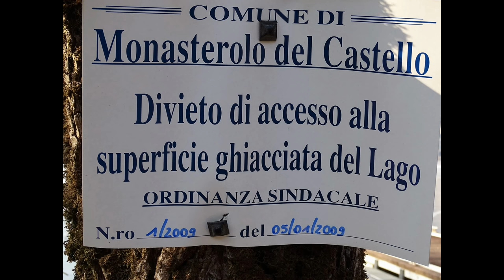LAGO DE ENDINE, Bergamo, ITALY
Las comunas de Endine Gaiano, Monasterolo del Castello, Spinone al Lago y Ranzanico, han puesto carteles de  prohibición de entrar al Lago.  Estos siempre han existido, pero un inverno caluroso como el de éste año, no es común, para inicios de diciembre el lago era completamente congelado y seguro, en cambio ahora, ya estamos a fines de Enero y el Lago no está suficientemente sólido como para soportar el peso de las familias y de personas haciendo deporte.  Esto es un llamado de atención porque aprox. una semana antes ya había caído al agua una pareja proveniente de la ciudad de Milano.  Tu que piensas?
Lago de Endine, Bergamo, Italia.  Paseo al Lago congelado, te animarías? Qué piensas, es o no peligroso?